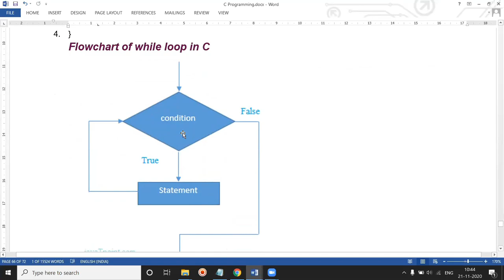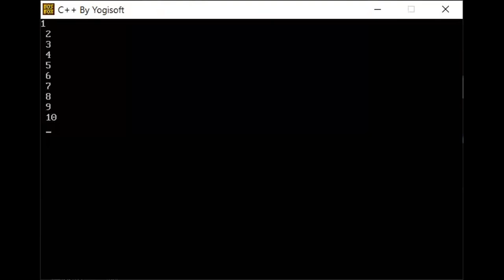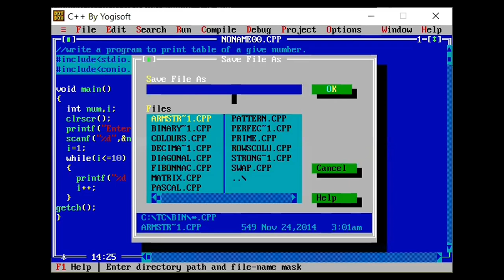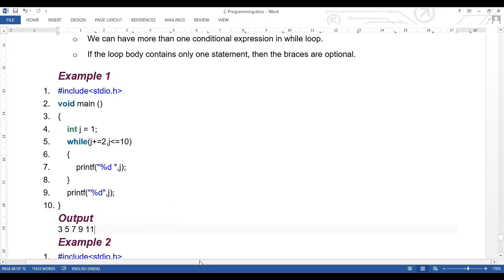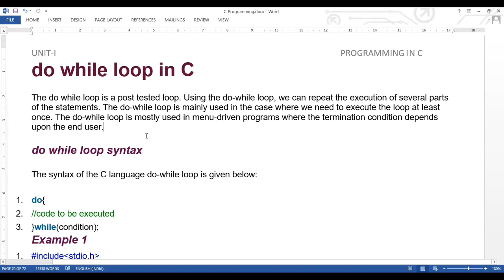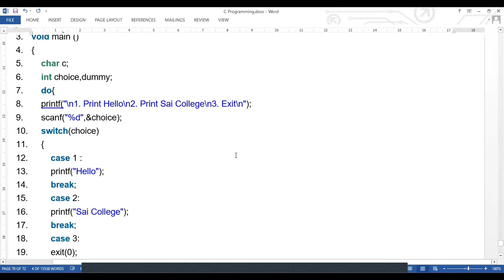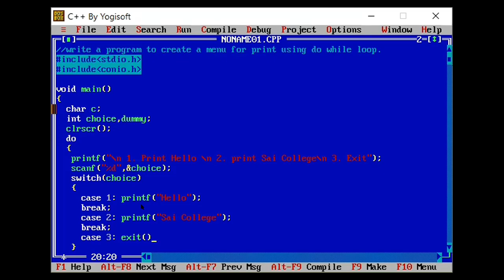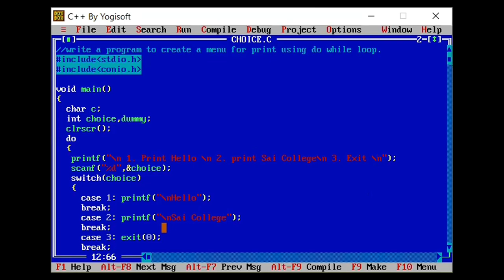C WHILE & DO WHILE LOOP COMPLETE